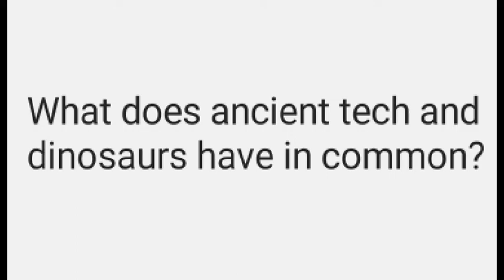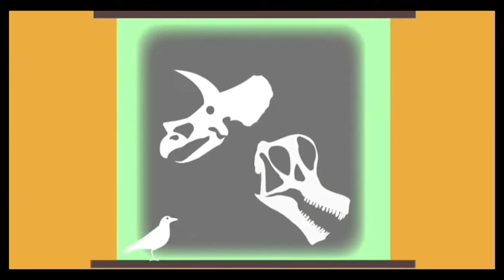#21 Part 3 Dinosaur Mystery Solved